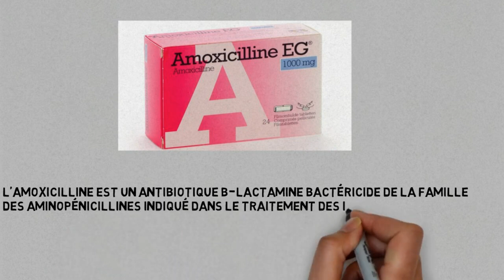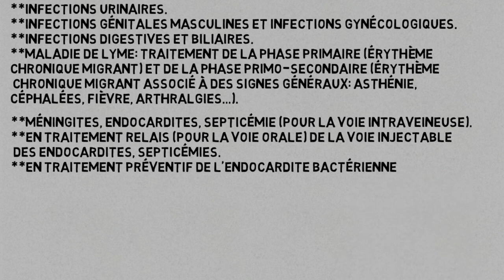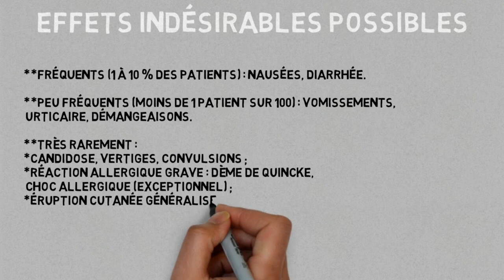AMOXICILLINE 1g,500mg 250mg TOUT SUR CE MÉDICAMENT